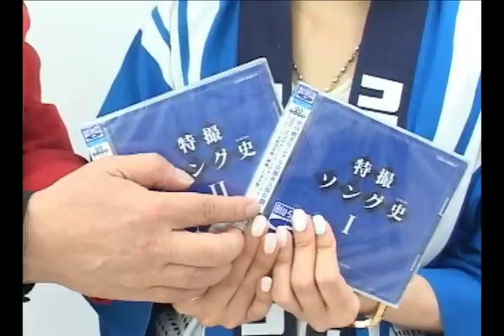水木一郎、ゼーット！ で100周年祝福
アニソン界の「アニキ」水木一郎（６２）が「コロムビア１００周年応援団」を買って出た。日本で最も歴史のあるレコード会社「コロムビアミュージックエンタテインメント」が１０月１日に創立１００周年を迎え、社名も元の「日本コロムビア」に変更する。６８年のデビュー時から同社に所属している水木が一肌脱いだ。　東京・築地の日刊スポーツ新聞社を訪れた水木は「めでたいゼーット ！ 」と、おなじみのフレーズで１００周年を祝福した。